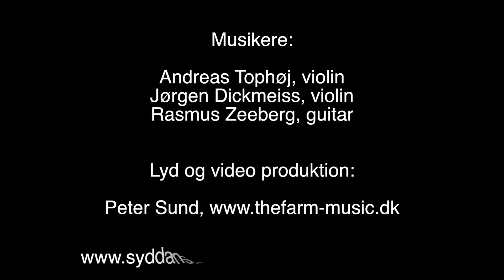Engelsk Dans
Johansens nodebog, Bornholm 1893 Arr. Andreas Tophøj